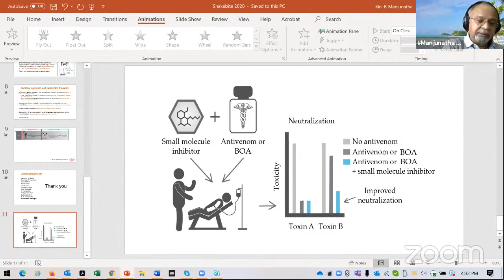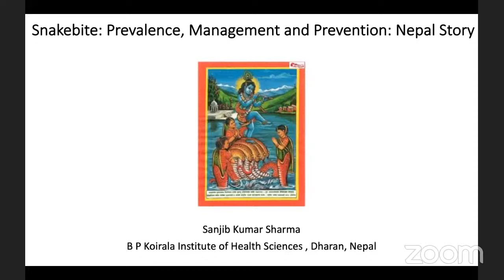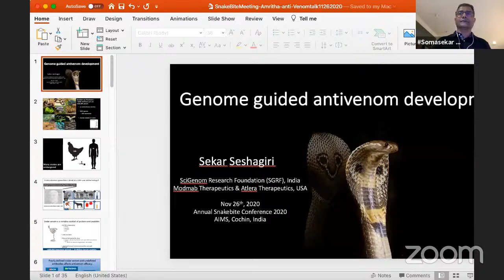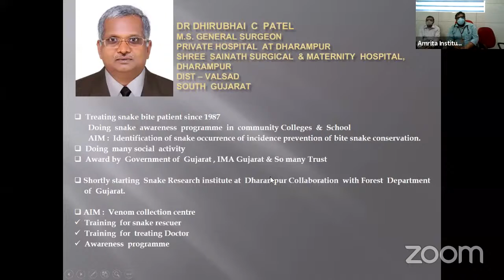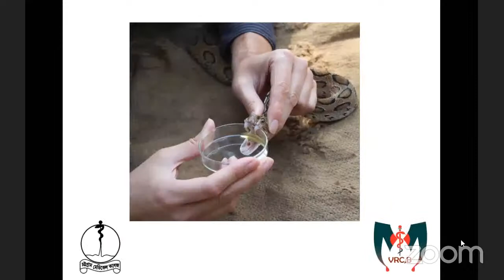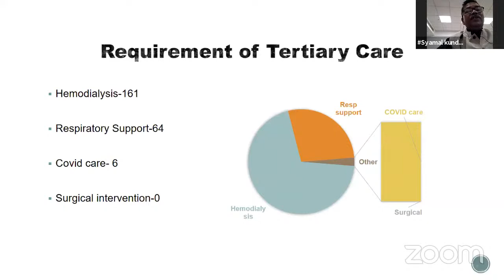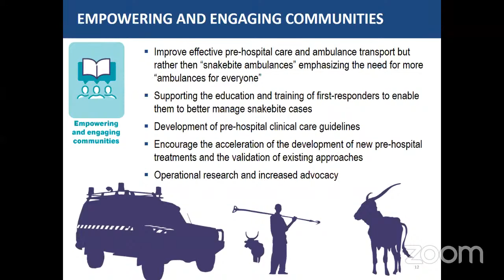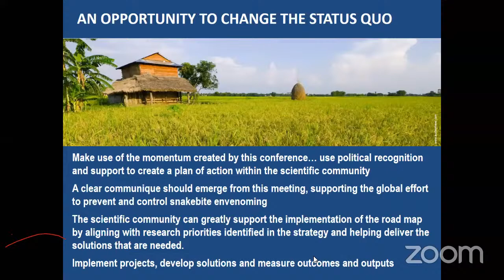Amrita Snakebite Conference Day 3